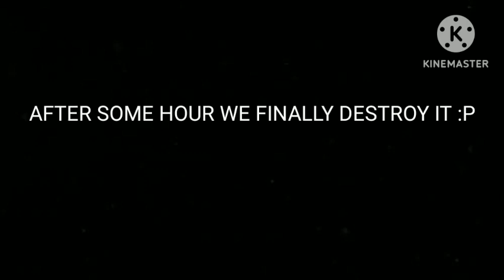Kill glitch tank under the map | Dummies vs Noobs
Hi,
Very cool low quality video made by my brother @phuockhanhtruong3530